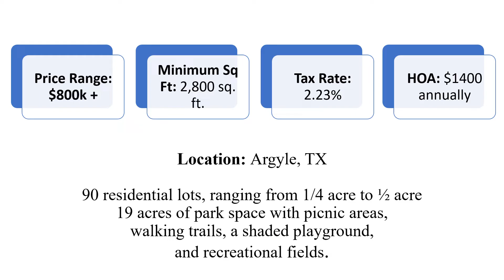Argyle, TX - 5T Ranch Residential Development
If you are looking to buy or sell your home in the Dallas Fort Worth metroplex. Contract Robert Wink at eXp Realty.